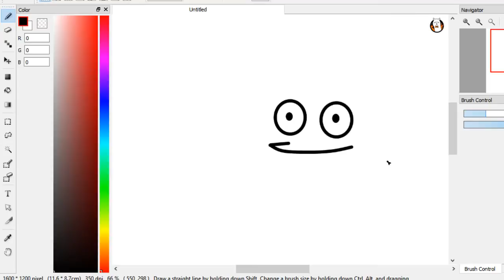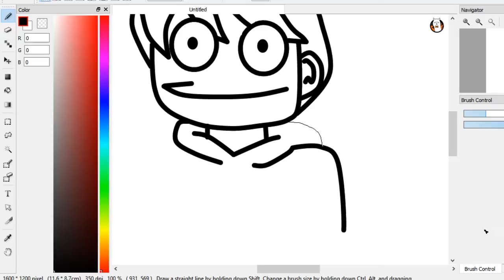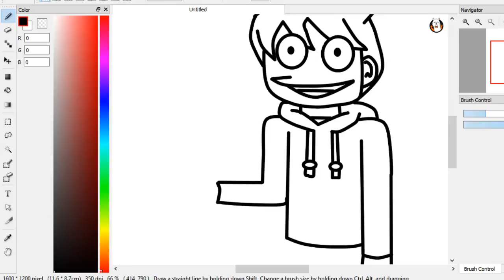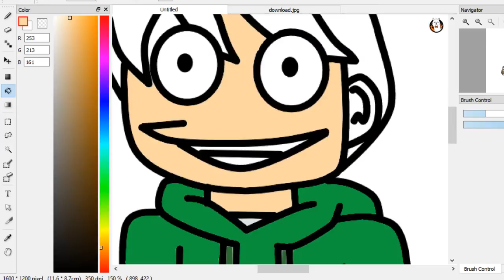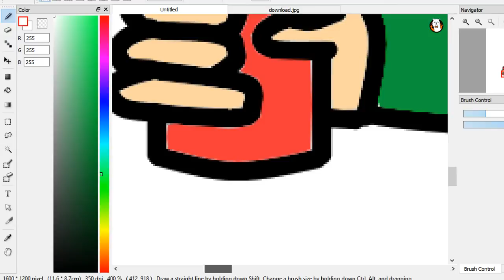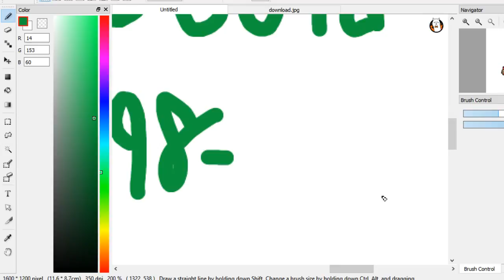TBN Draws- Edd (Eddsworld)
Edd Gould passed away 5 years ago on this day.  He will be remembered.